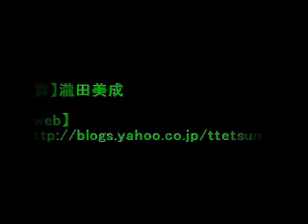黒田節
福岡県民謡「黒田節」です。

習いたい方はこちらへ。